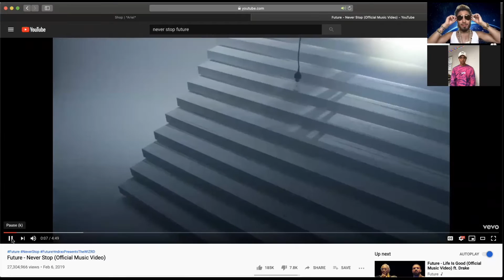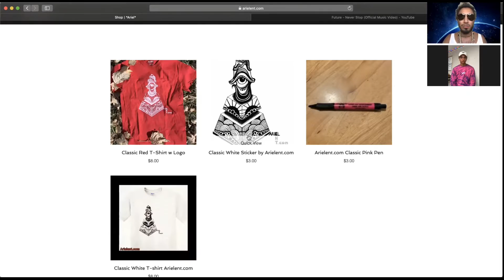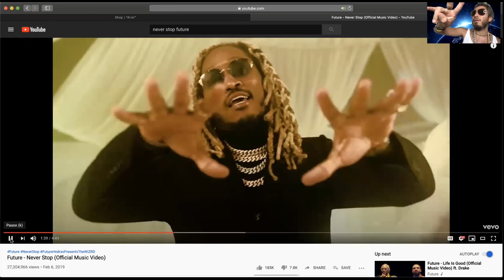EP. 37- Modeling Inspiration! Special Guest “X"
In This Episode 37 We Have Another Special Guest "X" who tells how he became a super model and how to make it your living! Also, Inspiring The World! Follow "X" on Instagram @xguida22